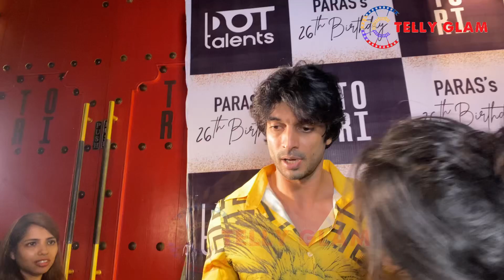Gashmeer Mahajani Reaction On 1st Finalist in Jhalak Dikhhla Jaa | Telly Glam